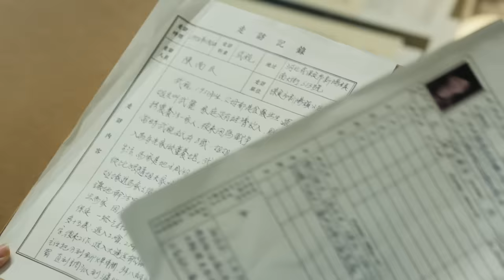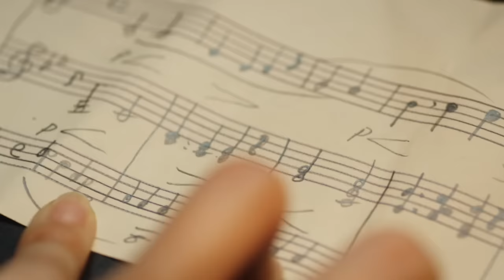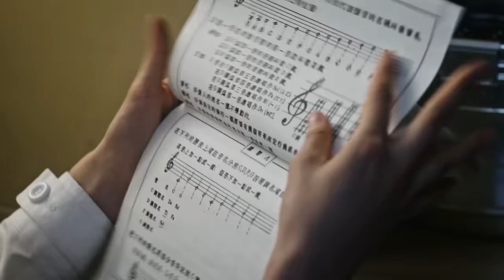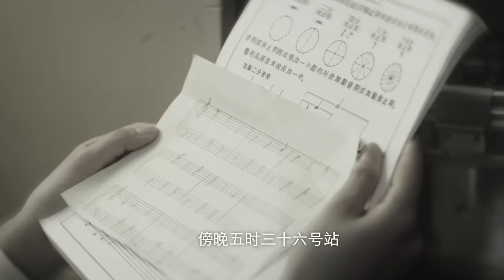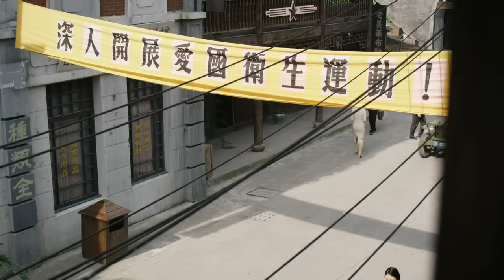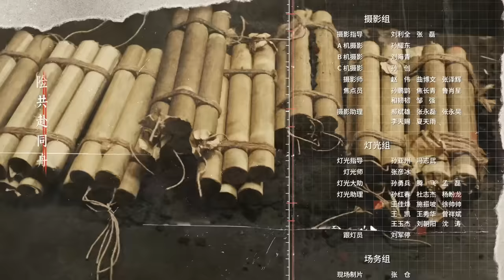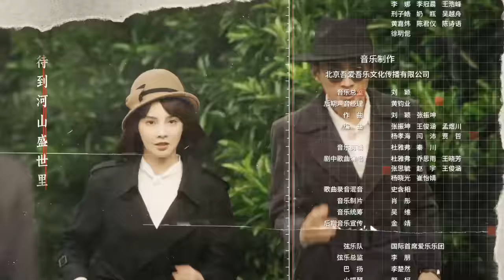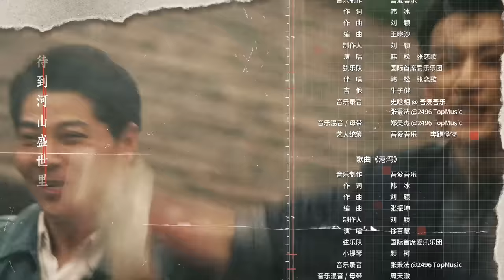ENGSUB【2023年压轴谍战大剧】《画眉》 26 | “雪狼”到底是谁？《花间令》男主刘学义携手彭小苒掀起反特风暴!（彭小苒、刘学义、菅纫姿领衔主演，丁勇岱、孔琳、徐百慧特别主演）